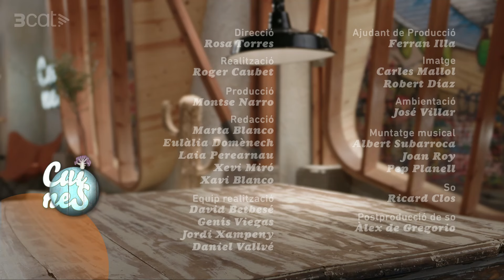Crema d'espàrrecs amb salmó - Cuines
La Gessamí Caramés fa una crema d'espàrrecs, fina i gustosa, acompanyada d'un salmó fumat cruixent i aromàtic.